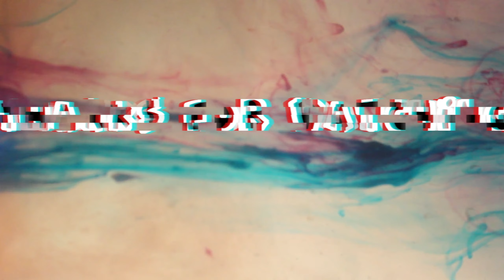💥AGGRESSIVE SOLO 💥 game play in Warzone 2.0 💯ASHIKA ISLAND💯!!RAGE MODE ON!! 🤯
Call Of Duty : Modern Warfare 2 (WARZONE 2.0)💥💯💥
Amazing Game Play With Action Packed Experience

Capcut software is the best video editing  tool used to make this video

system description:
GPU: NVIDIA GeForce RTX 2060
CPU: Intel(R) Core(TM) i7-10870H CPU @ 2.20GHz
Memory: 16 GB RAM (15.79 GB RAM usable)
Current resolution: 1920 x 1080, 144Hz
Operating system: windows  10